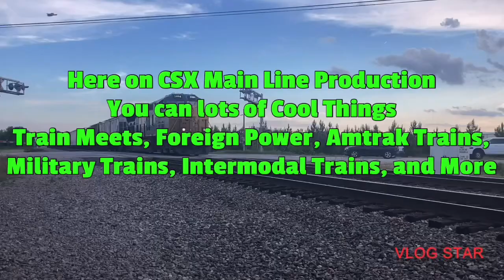Amtrak P089 SB Engine 339 Florence SC With Loud Horn